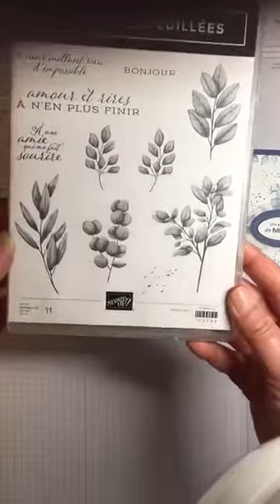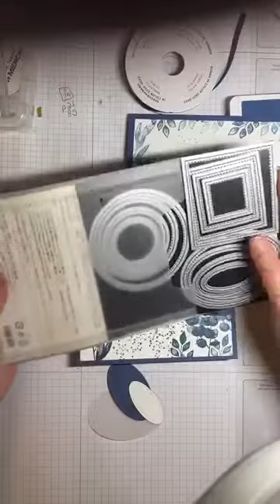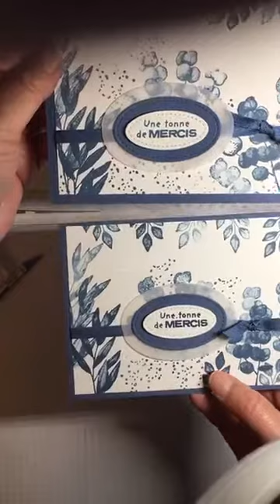Défi 9 - Technique Étampage en générations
La technique Étampage en générations consiste à étamper une couleur en différents degrés d'étampage sans reprendre de l'encre.
Produits utilisés - Stampin'Up!
Scrap et carterie en folie